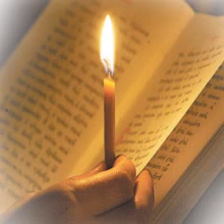Sa se indrepteze rugaciunea mea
Sa se indrepteze rugaciunea mea nije moja pesma, uzeo sam je da bih je sacuvao od zaborava